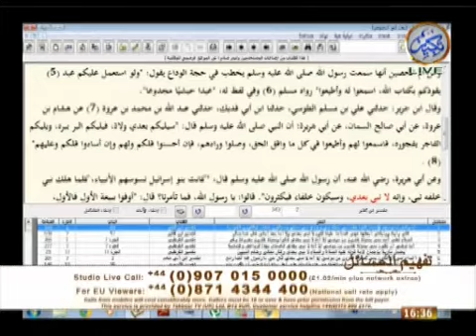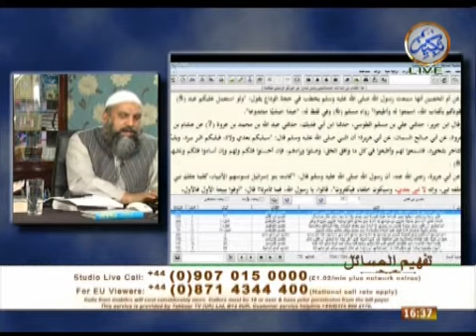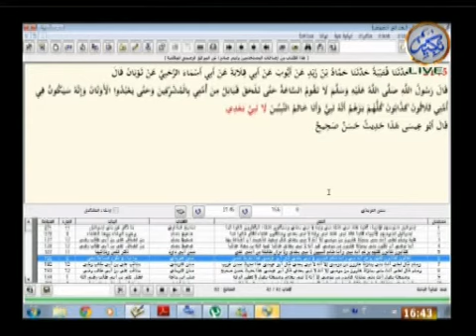Tafheem ul Masail 10032012 6/6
A program which reveals the true meaning of the Holy Book The Quran. A highly informative program which separates the fact from the misconceptions. Providing detailed information as to the controversies surrounding the Last Prophet Muhammad (peace be upon him) of Islam.

A question and answer based program in which viewers are informed about religious matters using Islamic Jurisprudence.  Guidance is provided on worship, fasting, family affairs and other issues as well as issues of Faith and intentions. Dialogue is encouraged between all religious communities. Objections based on the 'validity of the Last Prophet Muhammad (Peace Be Upon Him)' are also brought to the fore-front and discussed.

A highly lively program full of heated debates.

Viewers are encouraged to participate in the show through live calls, emails, and social media.

Host: Allama Muhammed Din Sialvi
Time: Saturday 1405 UK